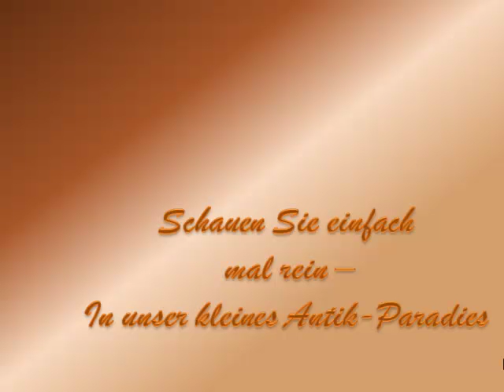G.Ellenbeck Antik- Deko und Ambiente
Besuchen Sie unser Antik, Deko- und Ambiente Paradies in Leverkusen Opladen und im McHELP Dienstleister-Scout